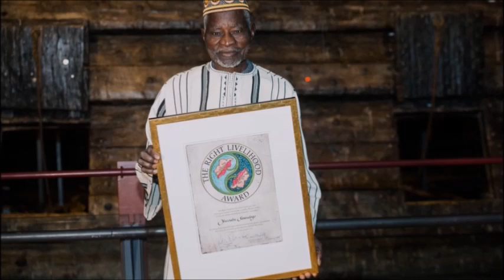Este homem ganhou o “Nobel Alternativo” por transformar o deserto em Bosque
A situação atual em relação à mudança climática faz com que muitos queiram fazer a sua parte para tentar reverter o processo. Porém, há aqueles que não se contentam com o tentar. Um deles é Yacouba Sawadogo, cuja história é retratada no documentário: O Homem que Parou o Deserto. Ele utilizou uma técnica que tornou férteis mais de três milhões de hectares de terras desérticas, o que lhe valeu o prêmio Right Livelihood em 2018. Yacouba Sawadogo nasceu em 1946 na província de Yatenga, no norte de Burkina Faso. Ele estudou no país vizinho, Mali, e, anos depois, voltou para se tornar um comerciante em um mercado local. No entanto, na década de 80, secas severas marcaram antes a vida de Sawadogo. A falta de chuva trouxe problemas realmente sérios para a Yatenga. As plantações pararam de produzir e tanto os animais quanto as pessoas começaram a morrer de fome. Por esse motivo, muitos decidiram deixar a área rural em busca de novas oportunidades nas cidades. Mas não Sawadogo. Ele decidiu permanecer em sua aldeia e estava determinado a encontrar uma solução para a terrível crise.  A ideia de plantar árvores no meio do deserto para reflorestá-lo fez com que muitos moradores locais o chamassem de louco, mas isso não permitiu que Sawadogo desistisse de seu objetivo. Depois de experimentar várias culturas, ele conseguiu demonstrar que sua técnica era bem-sucedida e, anos depois, os fatos falaram por si. Hectares de terras áridas tornaram-se terreno fértil para uma enorme floresta, que conta agora com mais de 60 espécies de árvores e arbustos, variedade de vida selvagem e é uma das mais diversas criadas por um agricultor na região do Sahel. Este importante trabalho foi reconhecido pelo Right Livelihood Award 2018, também conhecido como “Prêmio Nobel Alternativo”, com o qual Sawadogo foi condecorado “por transformar terras estéreis em florestas e demonstrar como os agricultores podem regenerar suas terras com um uso inovador do conhecimento dos nativos”. “O impacto de Yacouba na restauração do Sahel foi maior do que o de todos os especialistas nacionais e internacionais juntos”. Para alcançar seu objetivo, Sawadogo não utilizava sistemas de irrigação de alta tecnologia ou sofisticados, mas métodos de cultivo praticados por seus ancestrais que haviam parado de ser usados, porém continuavam sendo eficientes. Levou anos experimentando para aperfeiçoar a técnica e adaptá-la às condições daquele momento e finalmente conseguiu. Essa técnica da agricultura tradicional é chamada de “zai” e consiste em cavar buracos para coletar água nas temporadas de chuva e concentrar composto e esterco para atrair os cupins. Para isso, são construídos túneis que ajudam a aerar e a quebrar a terra, muito mais do que apenas com o buraco. Assim, quando chega a época do plantio, já existe uma extensa rede de túneis que fazem a água durar mais tempo na Terra. Sawadogo começou com plantas e depois experimentou em árvores, alcançando mais umidade no solo e inclusive regulando o clima.  Sawadogo ensinou sua técnica a outros agricultores da região, cruzou fronteiras e melhorou a qualidade de vida das localidades onde ela foi aplicada. Isso não só impactou a segurança alimentar, como levou a um aumento no nível de água potável nos poços, à oportunidade de negócios que implica e a todas as vantagens ambientais que traz consigo (evita erosão, diminui temperatura e a velocidade do vento, etc.). Felizmente, esta técnica se expandiu para outros países africanos. Sawadogo viajou para mostrar como funciona e até mesmo as autoridades de Burkina Faso e ONGs locais encorajam outros agricultores a adotarem esse método em suas respectivas localidades, e assim combater a desertificação e restaurar a capacidade produtiva de dezenas de milhares de hectares. “Este projeto é para as gerações futuras. Eu não quero comer hoje e deixar as gerações futuras sem ter o que comer. O trabalho que faço é criar sementes para a riqueza, não só para Burkina Faso, mas para muitos outros países”. Demorou quarenta anos para este agricultor herói recuperar as terras.